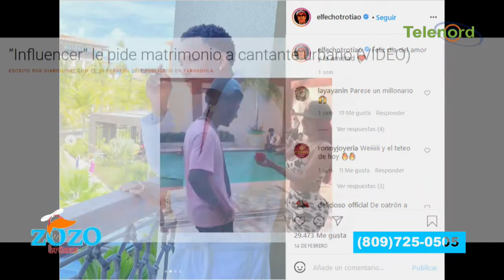¿Es real el amor a El Flecho RD?